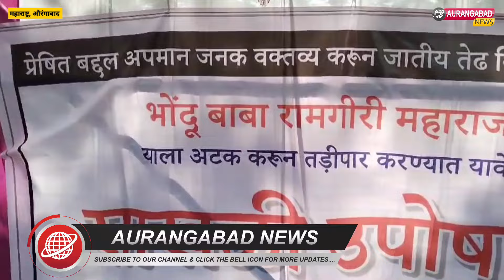रामगिरी महाराज को गिरफ्तार करने की मांग साहेब खाॅ पठान बैठे साखळी उपोषण पर जिल्हाअधिकारी कार्यालय के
रामगिरी महाराज को गिरफ्तार करने की मांग साहेब खाॅ पठान बैठे साखळी उपोषण पर जिल्हाअधिकारी कार्यालय के सामने...